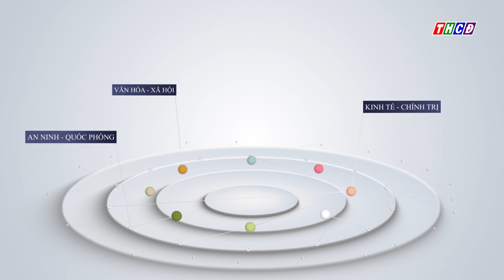Chùa Châu An, phường Vĩnh Nguơn tổ chức Chương trình Trung thu yêu thương